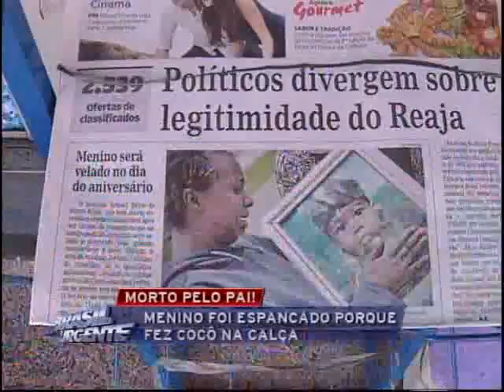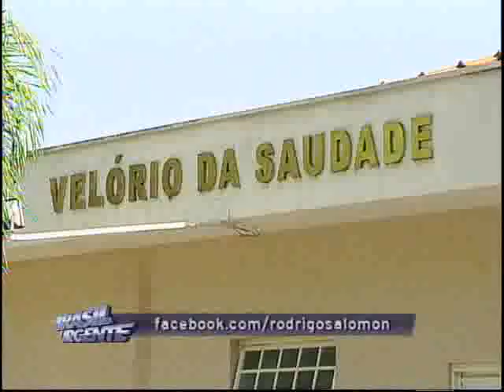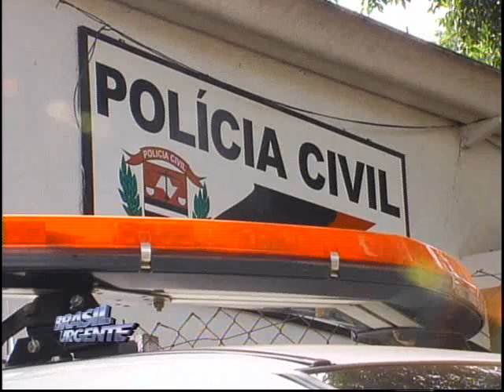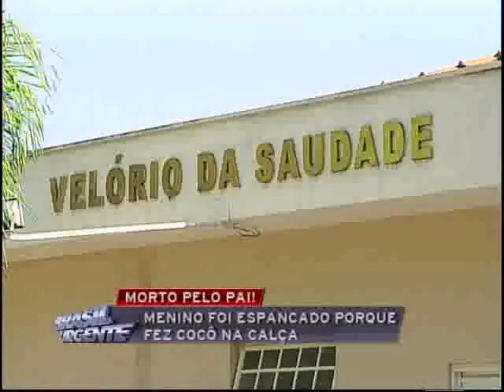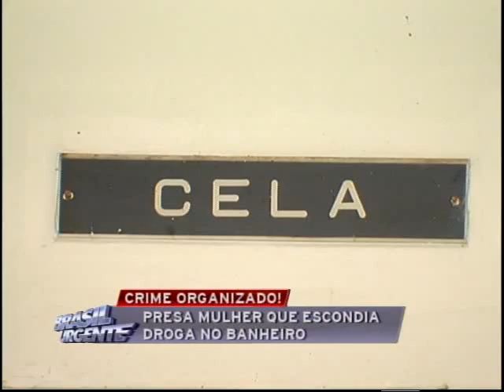Brasil Urgente Campinas 27 11 2012 - bloco 02